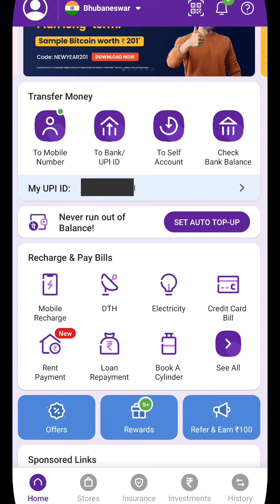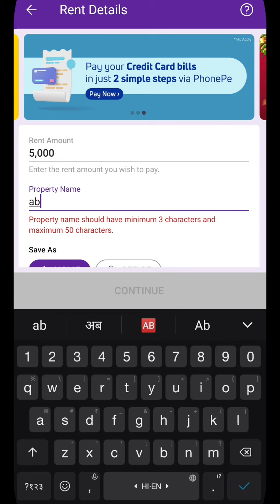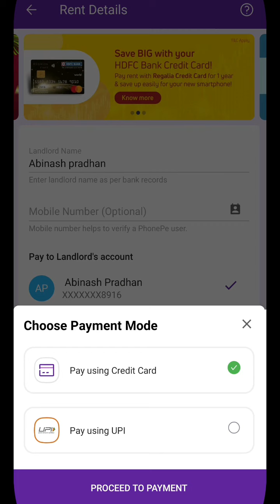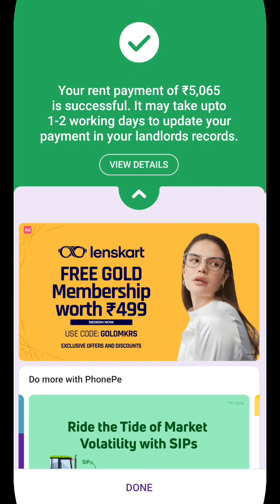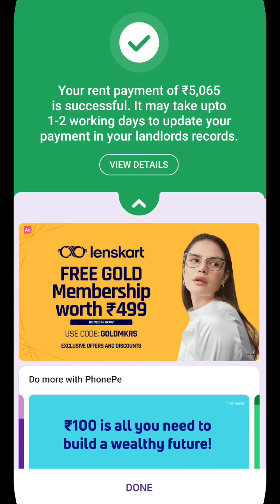CreditCard se Account main Money Send karo Phonepay ke Jariye|Send Money From CreditCard To Account